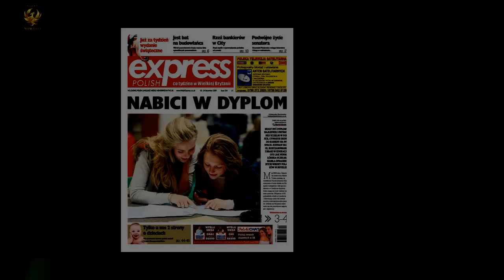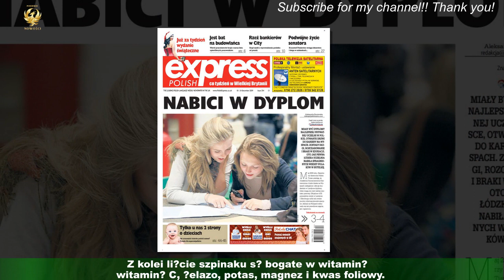Makaron z grzybami shiitake Evy Longorii to prosty na obiad. Zrobisz go w kilka minut!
Makaron z grzybami shiitake może stać się waszym obiadowym hitem. Eva Longoria uwielbia serwować go popołudniami rodzinie i przyjaciołom.Jest prosty w przygotowaniu, zdrowy i smaczny. Nie wymaga też wielu składników.Podstawa to makaron, grzyby shiitake i szpinak. Spróbujecie?